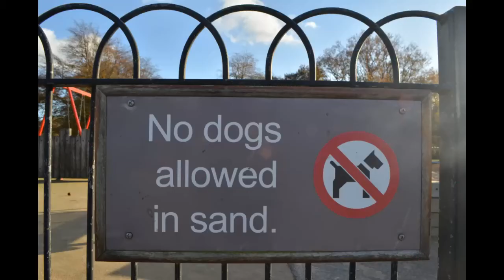Essay Film where are you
This is an essay film about a lady lost her pet.